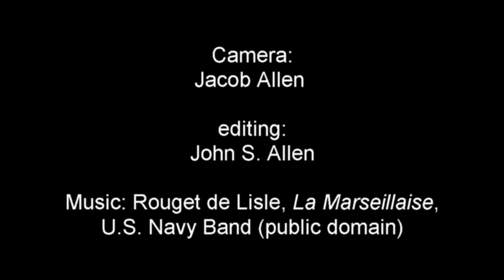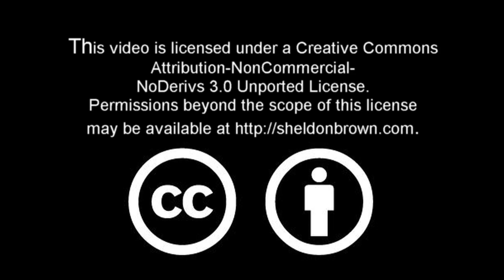Melinda Lyon at CRW Paris-Brest-Paris event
CRW member Melinda Lyon describes her expeirences in Paris-Brest-Paris, including twice being the first female finisher.